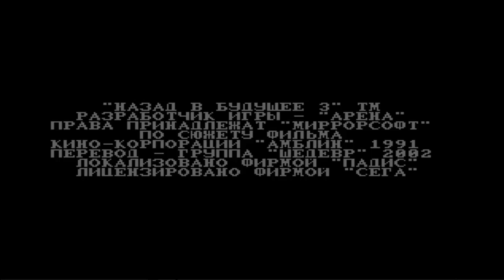Back to the Future Part III пение